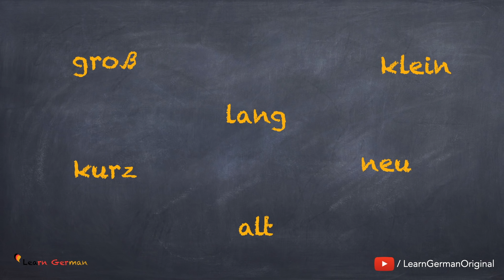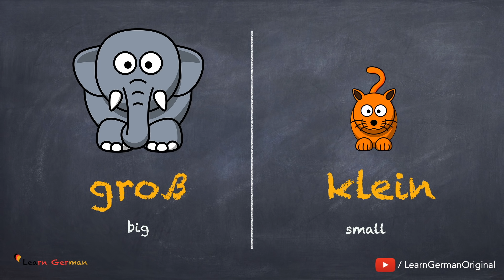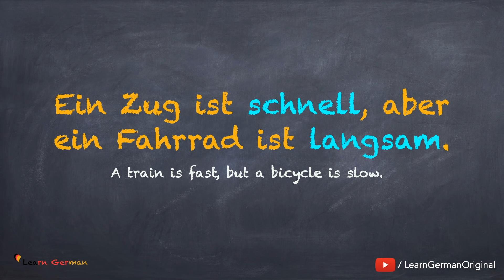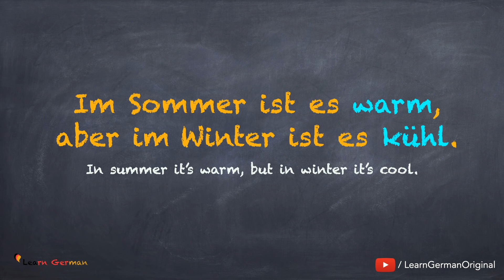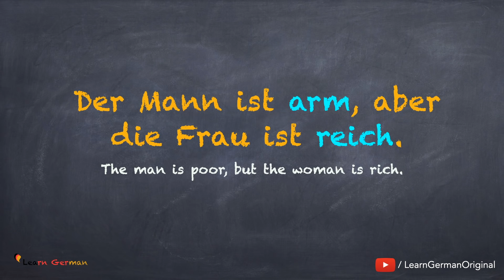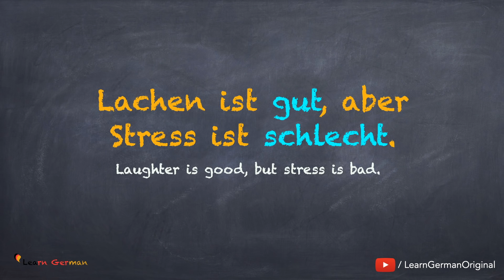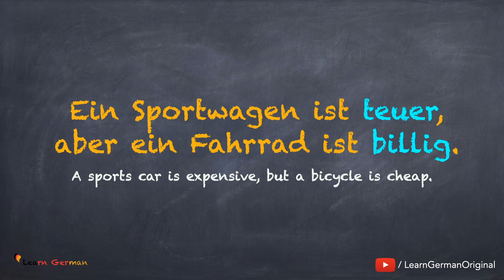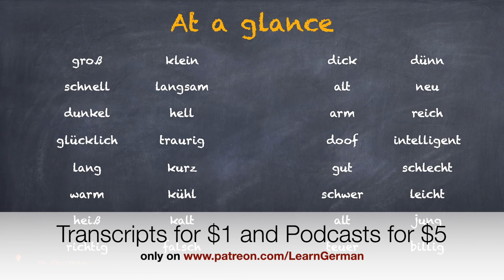Revised - A1 - Lesson 17 | Adjectives and Opposites | Adjektive und Gegenteile | Learn German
Learn German Lesson 17 -  Adjectives and opposites | Adjektive und Gegenteile

In Lesson 17 you will learn a few common “Adjectives and their antonyms”
Adjectives are descriptive words required to describe something, a word that describes the traits, qualities, or number of a noun. Descriptive words like “beautiful,” “smooth,” or “heavy” are all adjectives.
“ groß - klein, lang - kurs, neu – alt “ are some of the adjective and their antonyms. One uses them everyday in German language. In this video; you will learn a few important adjectives and their antonyms that you could use in daily conversation. Additionally there are examples for each one of them to help you understand their usage correctly.
There will be a summary of everything that you will learn in this video at the end of the video.

NEW!!!